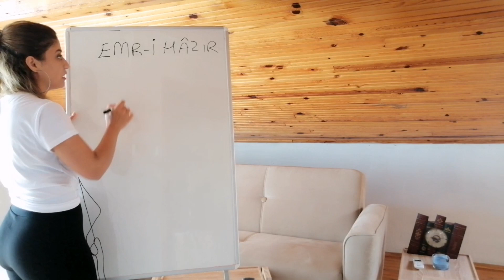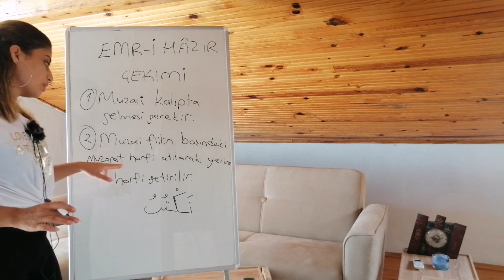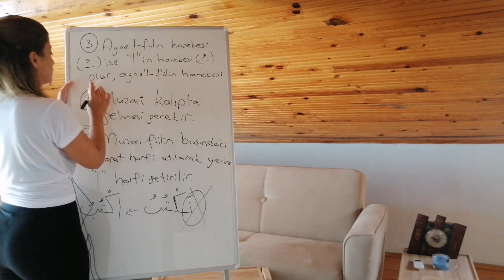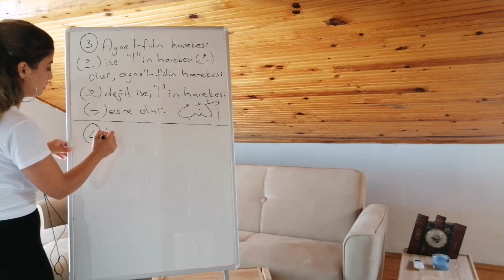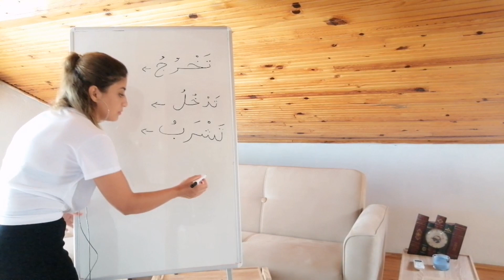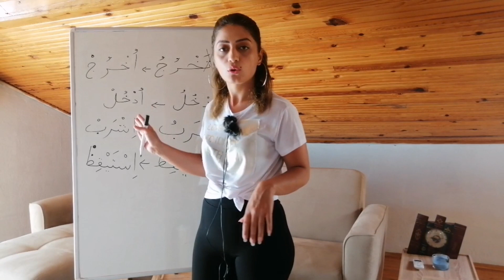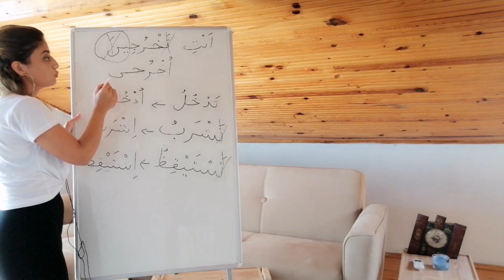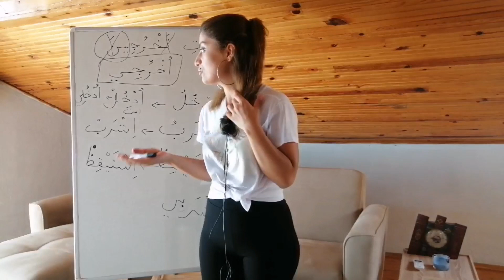Emir Fiil Nasıl yapılır? [[salim fiil emr-i hazır çekimi nasıl yapılır?]] Arapça Ders 50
Arapça emir fiillerinin nasıl oluştuğunu kurallarıyla öğrendikten sonra pratiğe de çok kolay bir şekilde yerleştiğini bu videomda farkedip öğreneceksiniz. Faydalanmanız dileğiyle hepinize iyi seyirler diliyorum. emir_fiil_çekimi فعل_الامر emr-i_hazır_çekimi